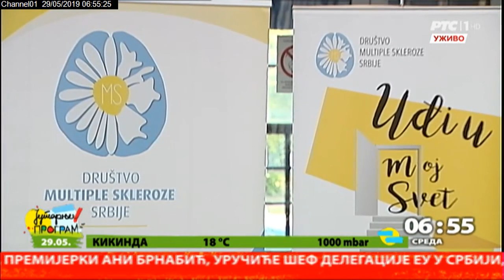Lečenje multiple skleroze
O novim terapijama u lečenju multiple skleroze govorićemo sa Vesnom Savić iz Udruženja multipla skleroze Srbije i Nikolom Veselinović, neurologom.